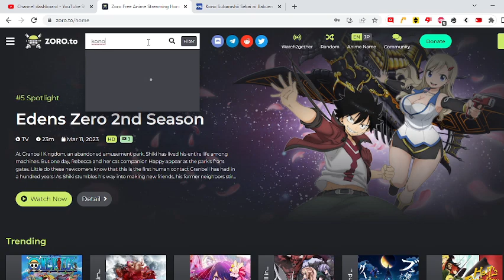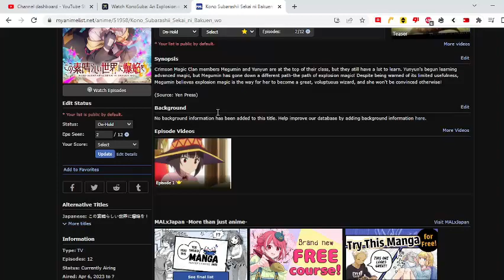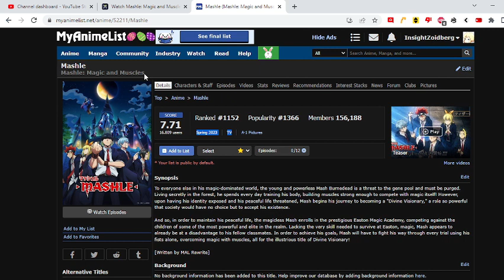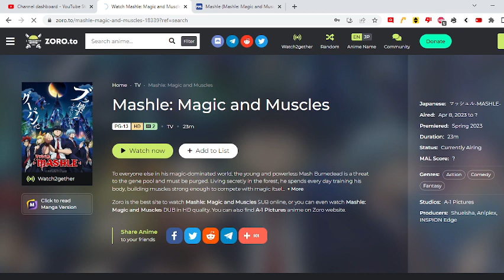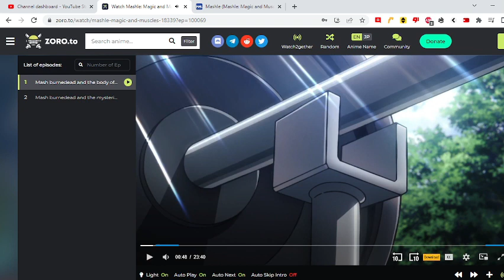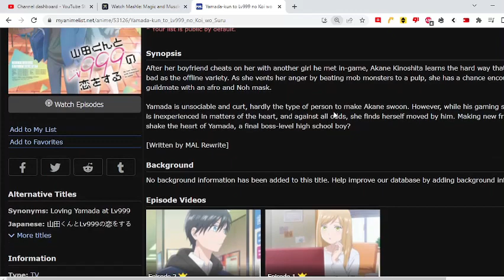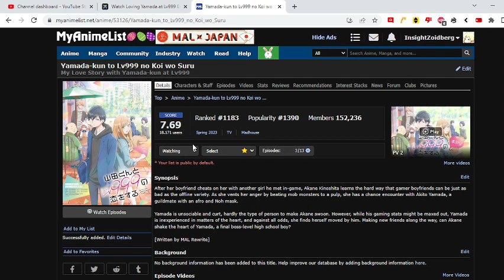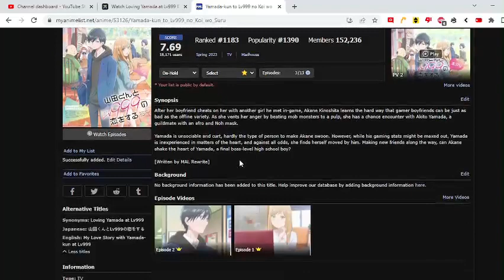Konosuba, A-1 Pictures, & Yamada-Kun - Finish or Fail Spring 2023 Anime